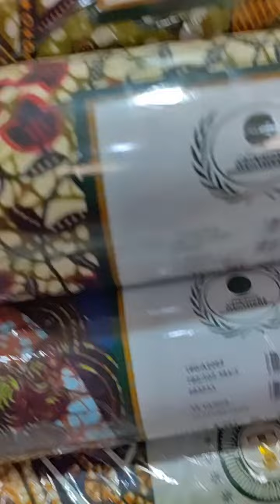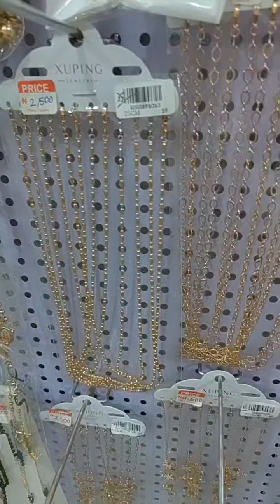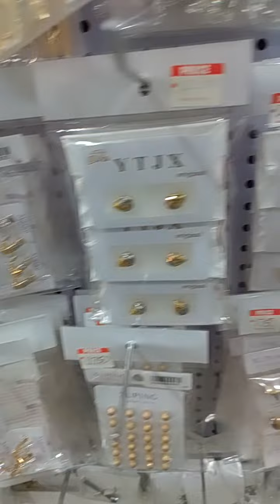CHECK NEW ARRIVALS & THEIR PRICES 😍♥️🔥🔥🌶️🫑🫑.